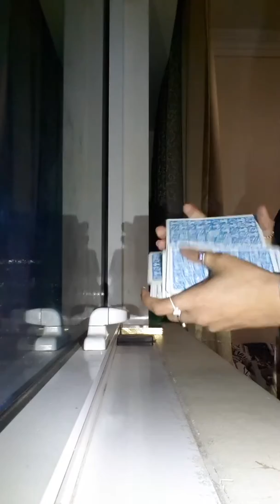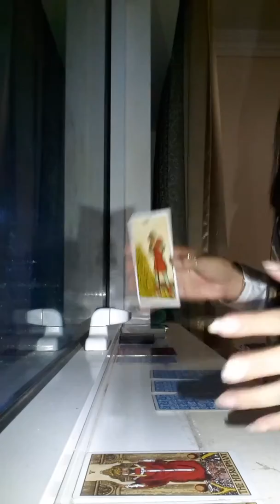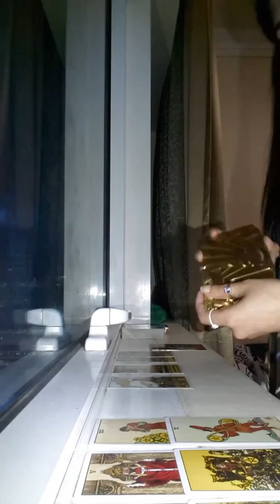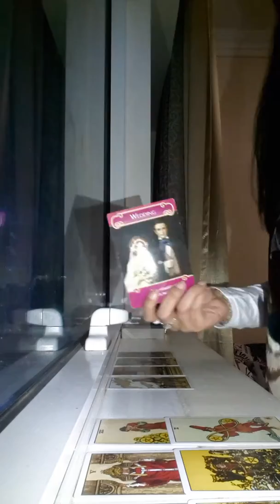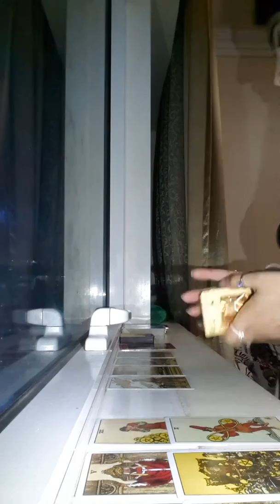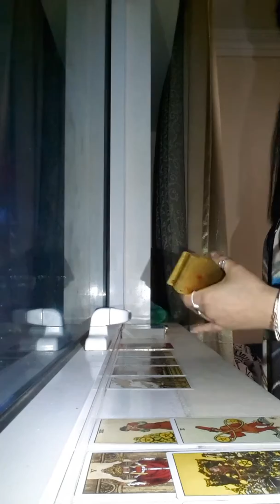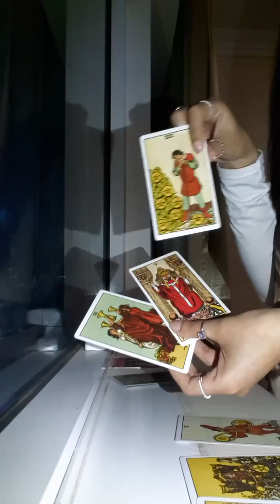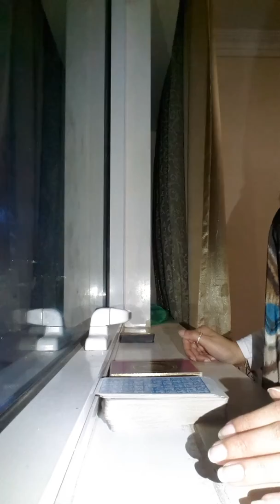Sagittarius April 2018 Love Career General (wedding /commitment)